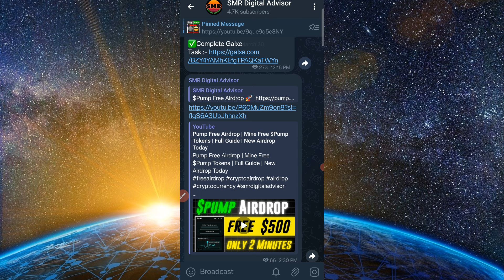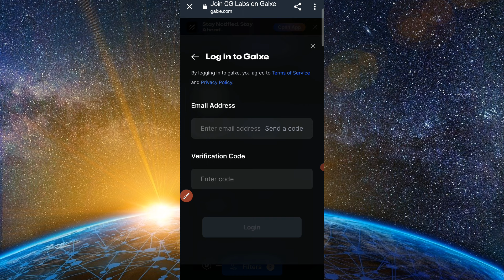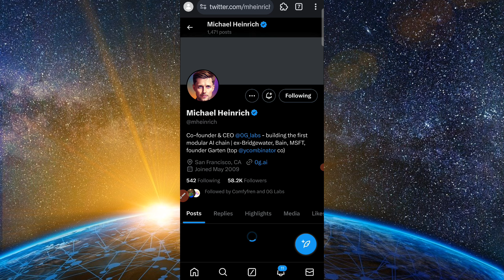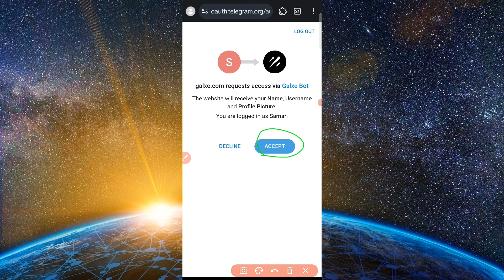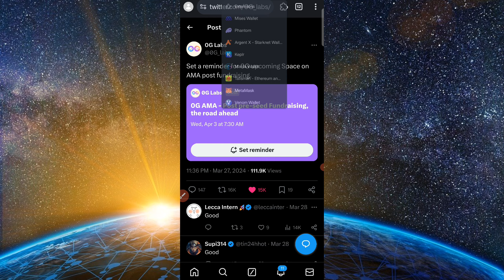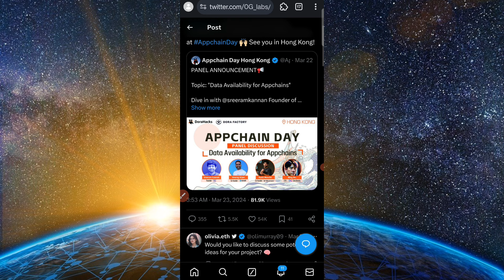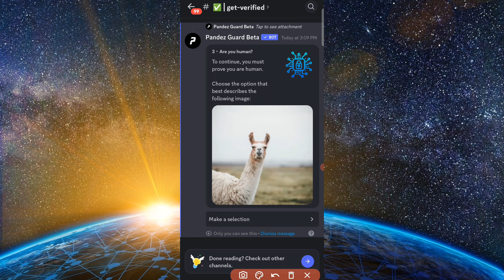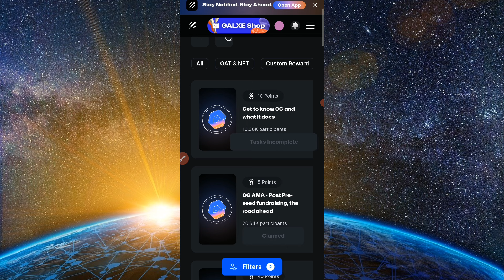OG_Labs Free Airdrop | Full Guide | Crypto Airdrop Without Investment |Airdrop se Paisa Kaise Kamaye